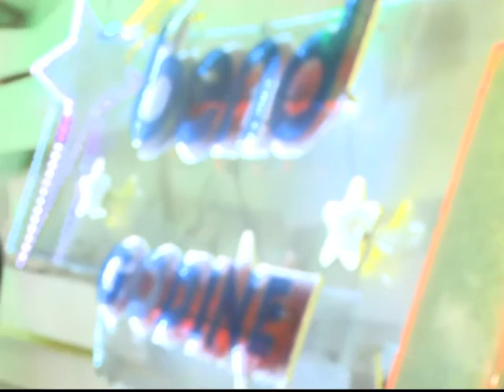Jocino kolo - Jovan Dimitrijevic tv Kopernikus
Bend godine 2018 tv Kopernikus